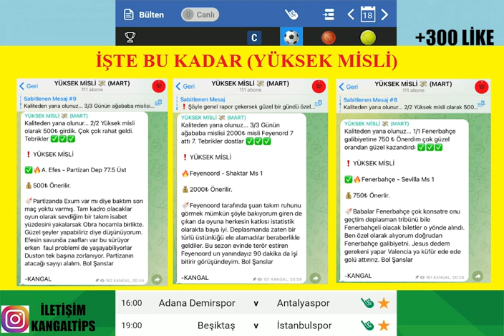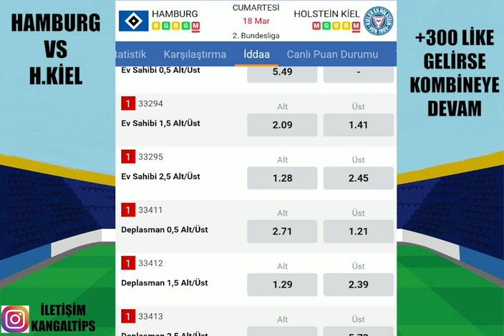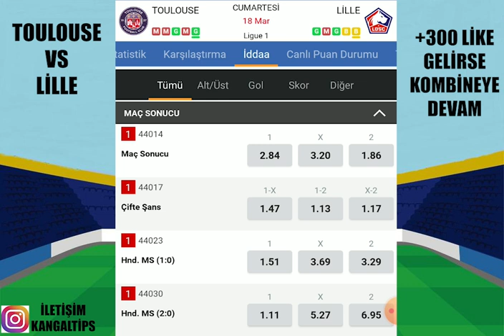KALİTEDEN YANA OLUNUZ... 18 MART 2023 CUMARTESİ İDDAA TAHMİNLERİ